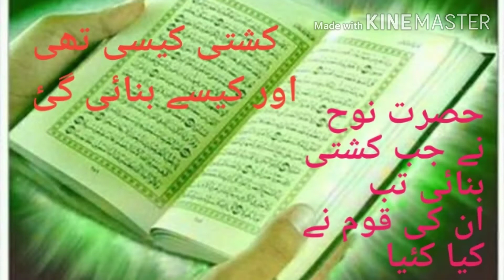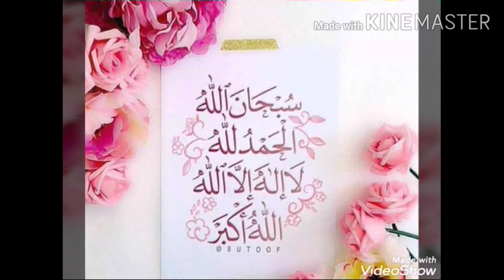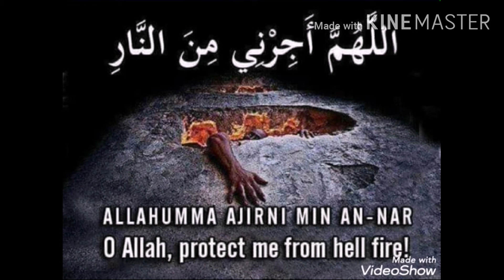Hazrt nooh allahislam ny kashti kysy bnai or jb bnana shrouh ki ap ki qom ny kya kha